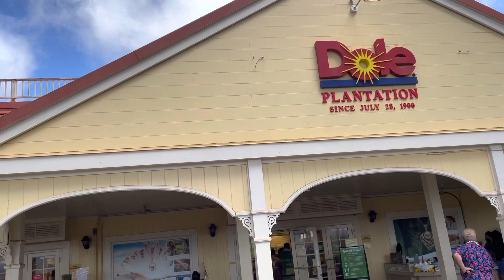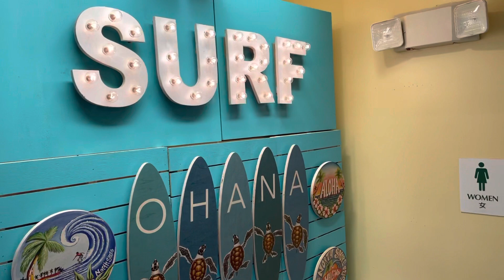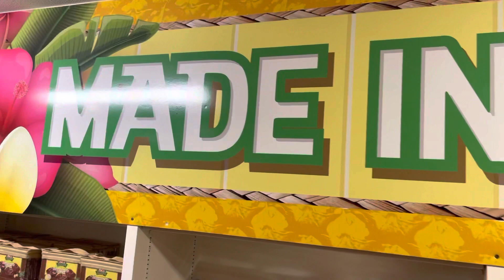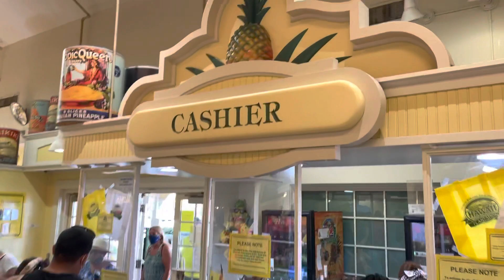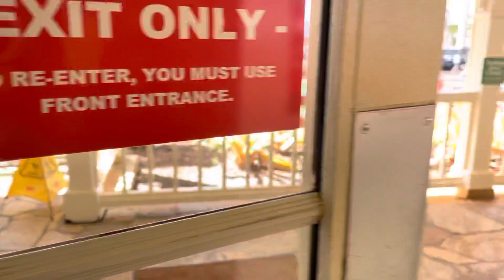Pls. Subscribe “ SHOUT OUT WITH DINO MARS” Visit DOLE PLANTATION( Pinahan ) sa HAWAII❤️❤️❤️